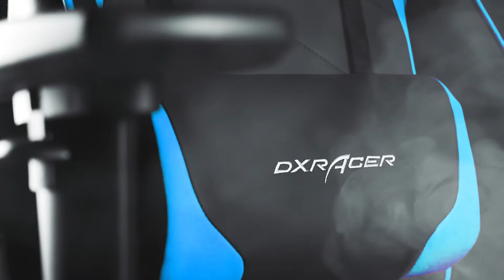DXRacer Formula F08 NB